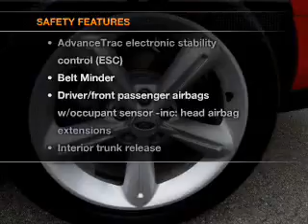2010 FORD MUSTANG Sunrise Ford North Hollywood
Year: 2010
Make: FORD
Model: MUSTANG
Trim: 2DR CPE GT
Engine: 4.6 liter SOHC 24-VALVE 8 cylinder ENGINE
Transmission: MANUAL
Color: RED
Mileage: 13103
Address:
5500 Lankershim Boulevard